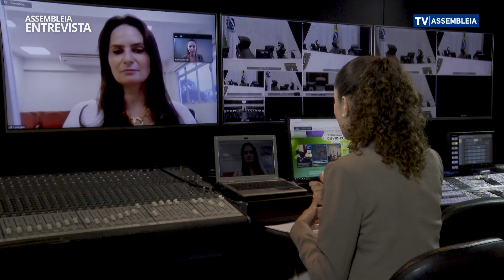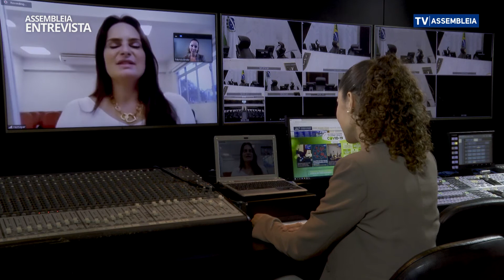Assembleia Entrevista - Doação de Sangue Hemepar Covid-19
A jornalista Jordana Martinez conversa com Renata Pavese, Chefe da Divisão de Hemoterapia do Hemepar sobre a Campanha para Doação de Plasma por parte de pacientes que já têm os anticorpos para Covid-19.